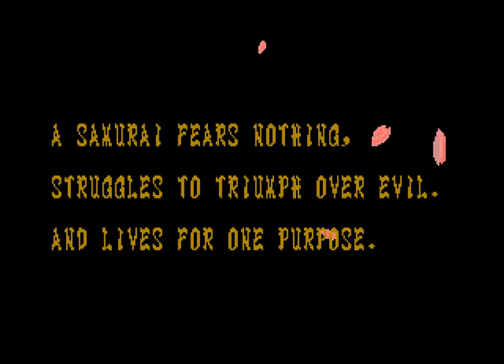[GEN] Samurai Shodown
Hopping on 1 foot fighting style... what is that? It's like, a japanese ritual dance right?